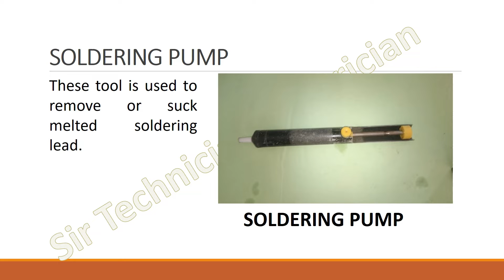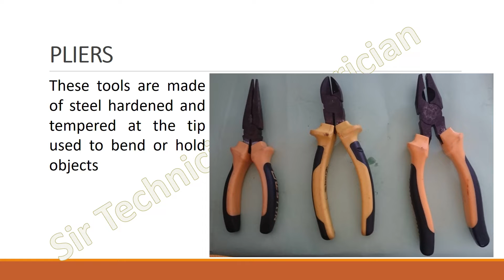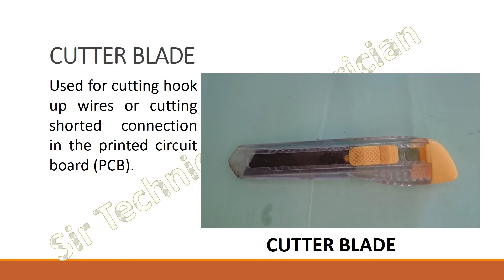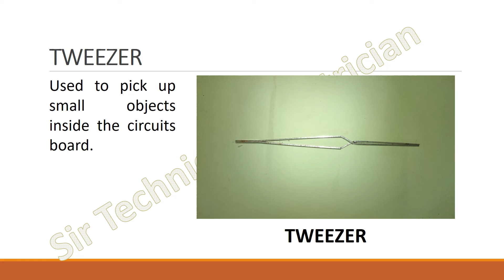Basic Electronics GAMIT SA ELECTRONICS TOOLS PARA BEGINNERS O ENTHUSIAST /BEGINNERS ELECTRONICS TOOL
BEGINNERS ELECTRONICS TOOL
tools useful hacks
toolsidas junior full movie in hindi dubbed
tools for kids
tools quavo
tools and stuff
tools and targets
tools of titans audiobook
tools in action
tools with soalz
tools up
tools up switch
tools song
tools and targets youtube
tools asmr
tools and equipment
tools and figs song
tools and tactics
tools always sunny
tools ann morris
tools and gadgets
tools a mechanic should have
tools alley boy
a tool forcible entry
a tool of justice
a tool with no blood
a toolkit for modern life
a tool a pill in ibiza
a tool maya
a tool used for digging the soil
a tool shed
a tool you
a tools worst enemy is sp2
tool boss
tools blippi
tools by ann morris read aloud
tools band
tools bag
tool box tour
tool box
tool bottom
tools by design
tools blippi song
b tools roblox script
bi tools
b tools script
bi tools interview questions
b tools cordless drill
b tools roblox
blippi tools
baba tools
blippi tools song
bushcraft tools
tools cartoon
tools cartoon in hindi
tools cabinet
tools clanking sound effect
tools collection
tools comparison
tools chrisfix
tools construction
tools cleaning
tools car guys need
c tools for windows
c toolset
cool tools
camping tools
cleaning rusty tools
chrome developer tools tutorial
cleaning tools
clay tools
chrisfix tools
tools deals
tools drummer
tools diy
tools drawing
tools dennis
tools das trailer
tools dj mustard
tools dewalt
tools drawing easy
tools diesel mechanic needs
d tools training videos
d tools cloud
d tools it disney
d tools system integrator
d tools mobile install
d tools tutorial
d tools - \'the\' tool show \'22
 tools training
den of tools
diy tools
tools every man needs
tools equipment
tools every mechanic should have
tools every man should have
tools electrician needs
tools expansion minecraft
tools every homeowner needs